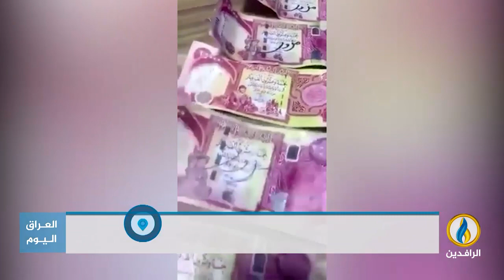مداخلة لبيد الصميدعي بشأن ظاهرة النقود المزورة المنتشرة في أسواق العراق واتهام إيران بالوقوف خلفها